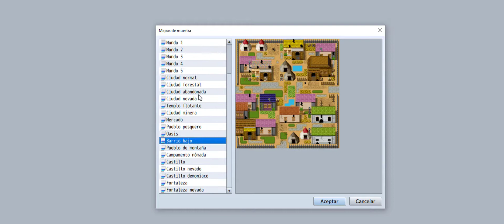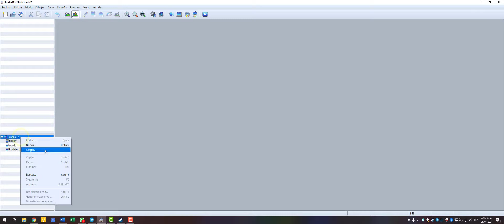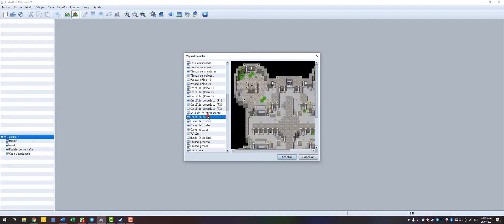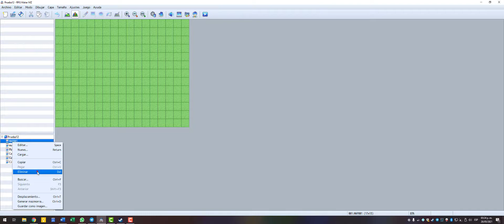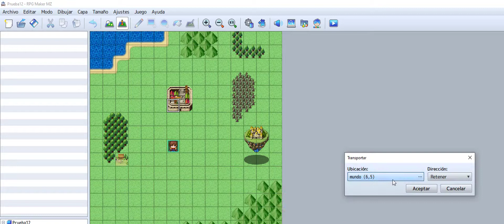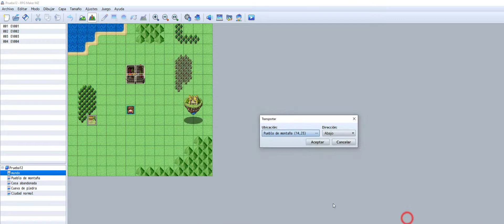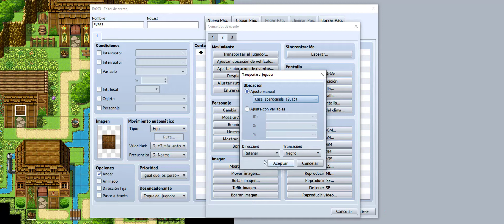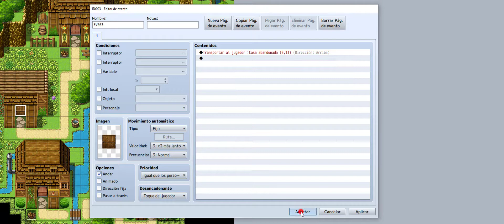Tutorial RPG Maker MZ Proyecto básico (3 de 5)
Bienvenidos a esta serie de videos tutoriales de rpg maker mz, la metodología empleada para el proceso de enseñanza – aprendizaje es “aprender haciendo”, en esta primera serie se realizará un proyecto específico, un videojuego corto que integre las funciones principales necesarias para generar un producto funcional.

A la par del desarrollo se irán explicando las herramientas conforme se vayan necesitando, en la descripción enlistaré los aprendizajes esperados.
Se recomienda ver el video de corrido de principio a fin para seguir el hilo del proceso, pero en caso de que deseen repasar algo en específico les comparto el índice, en este primer video aprenderemos:

00:00 Intro
00:39 Carga de mapas prediseñados
04:30 Creación de eventos de transportar
08:57 Eventos que se activan automáticamente al entrar en contacto con el jugador

Secuencia del proyecto especifico
1. El personaje principal se entera que el peligro se acerca
2. El personaje principal quiere entrar a un poblado para avisar al jefe
3. Se le niega el acceso
4. El personaje principal decide buscar acceso alterno
5. Al ingresar en un área cercana encuentra pistas
6. Sigue las pistas y llega a un calabozo
7. Al cruzar el calabozo aparece dentro del poblado
8. Cumple su misión al avisar al jefe de la aldea sobre el peligro

Tutorial RPG Maker MZ
Curso RPG Maker MZ
Aprende RPG Maker MZ